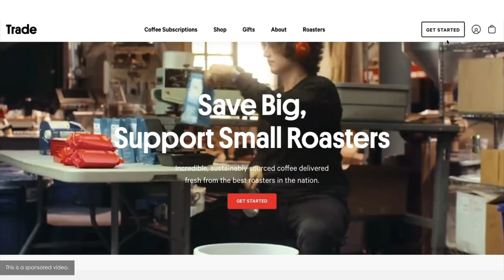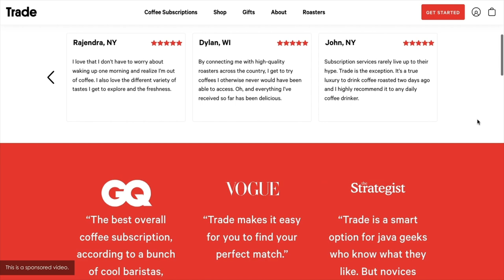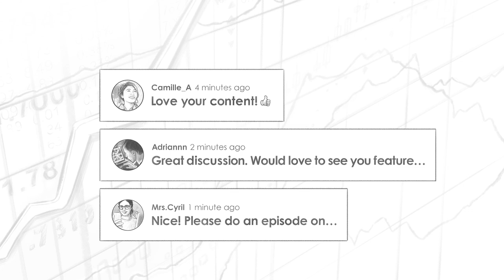Buying Shares in Houses w/ Ryan Frazier and Cameron Wu (REI128)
Robert Leonard talks with Ryan Frazier and Cameron Wu about their new model of real estate investing — house IPO’s and buying shares in individual houses through single-family rentals.

Ryan Frazier is Co-founder and CEO of Arrived. Previously, he co-founded DataRank, Inc., specializing in product and brand conversation analytics. It was acquired by Simply Measured in 2015.

Cameron Wu is the VP of Investments at Arrived. Previously, he was VP of Operational Analytics at American Homes 4 Rent.

IN THIS EPISODE, YOU’LL LEARN:
00:00 - Intro
00:17 - Why Arrived is different than other real estate investing platforms
13:28 - Raising capital from Amazon’s founder, Jeff Bezos
19:54 - The legal structure of Arrived’s business
28:41 - How to analyze 50K properties per month
35:07 - Which metrics to focus on during deal analysis
38:57 - How to find properties to acquire
41:48 - How make offers on a mass-quantity of properties

📖 BOOKS MENTIONED:
- Rich Dad Poor Dad by Robert Kiyosaki